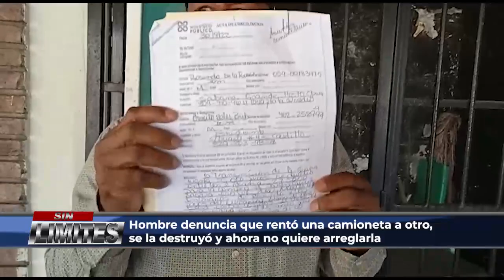Hombre denuncia que rentó una camioneta a otro, se ladestruyó y ahora no quiere arreglarla